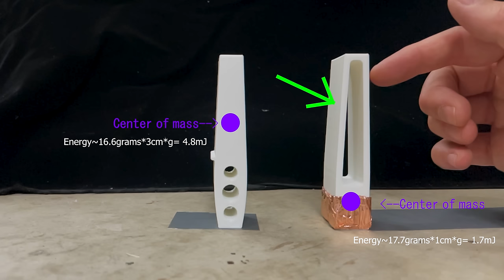The Impossible Domino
I show you a domino that stands back up after falling over and hitting the domino next to it.